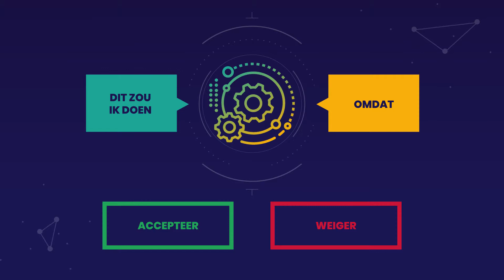Voorbeeld data gedreven werken in de praktijk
Marco de Jong geeft een voorbeeld van data gedreven werken (data driven) in de praktijk. Hij legt uit hoe je kan werken met data en hoe modellen kan maken door machine learning toe te passen. Datagedreven werken in de praktijk blijkt soms moeilijk te zijn in bedrijven die een overload aan big data hebben. Kijk voor meer informatie op